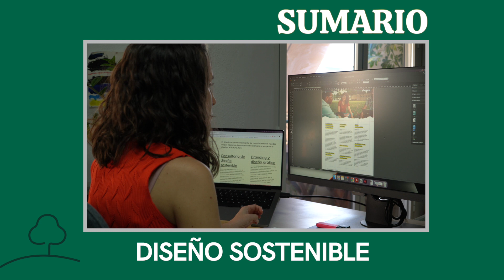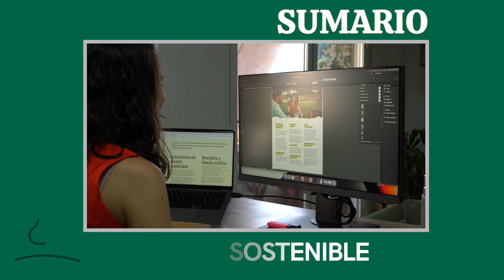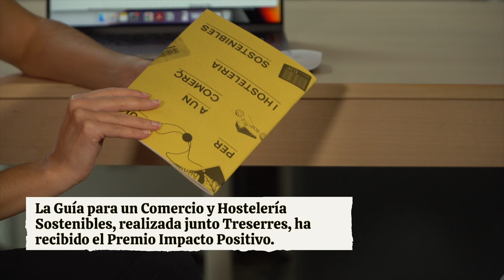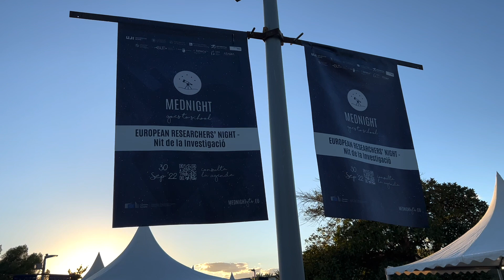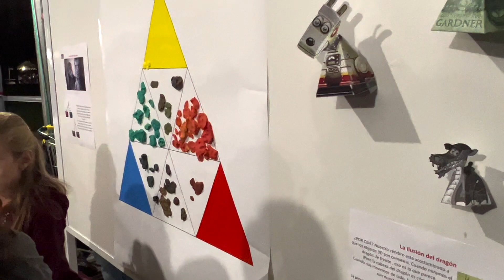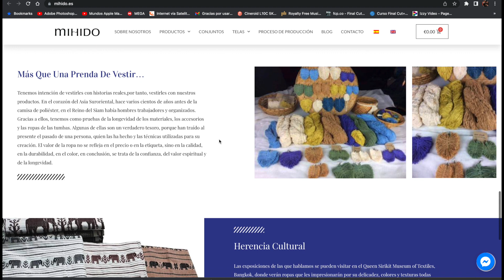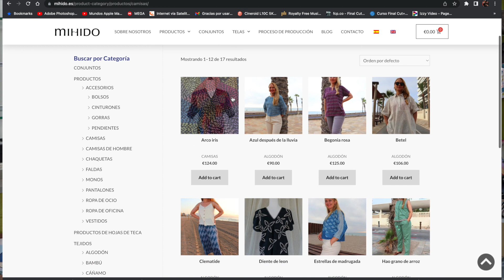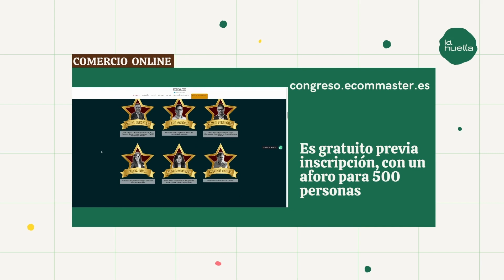LA HUELLA PGM 5 | AlacantíTV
LA HUELLA PGM 5

Sintonízanos
en el canal 21 de la TDT